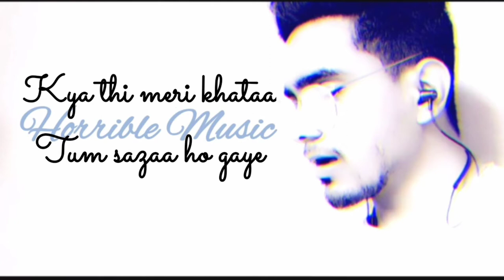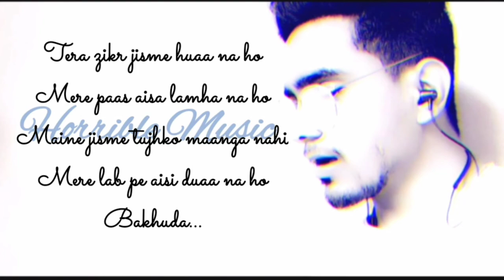tera zikar (official cover) !!sad song !!Hornbill Music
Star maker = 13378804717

Singer = Ajay Kumar

Tera Zikr"

Abhi abhi to mile the
Phir juda ho gaye
Kya thi meri khataa
Tum sazaa ho gaye

Mujhe khone ke baad ik din
Tum mujhe yaad karoge
Phir dekhna milne ki mujhse
Tum fariyad karoge

Tum fariyad karoge

Mulaqatein adhoori rahi
Mukammal karunga yeh waada raha
Tanhaaiyon se bhi main teri
Baatein karunga yeh waada raha

Tera zikr jisme huaa na ho
Mere paas aisa lamha na ho
Maine jisme tujhko maanga nahi
Mere lab pe aisi duaa na ho
Bakhuda…

Tum fariyad karoge

Tum fariyad karoge